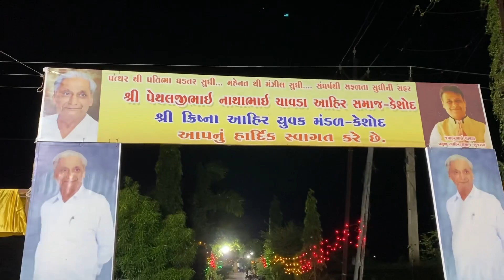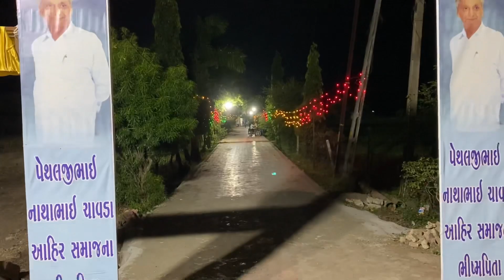First day navratri || Ahir samaj Keshod || aaje full garba ramya || day -1 Full moj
Full watch my videos
We salute and respect farmers & army of India
Glimbal tripod- viraan
Mic - B9

Thankyou all and be happy….Love your family